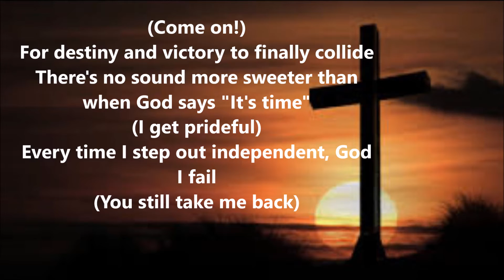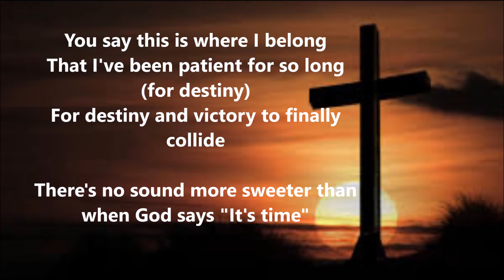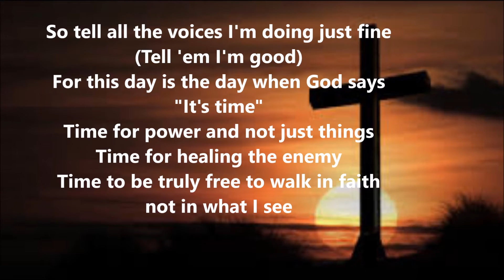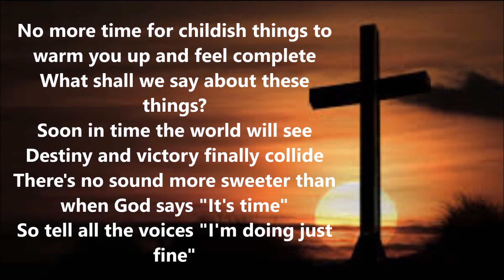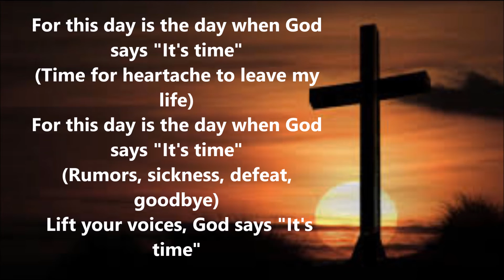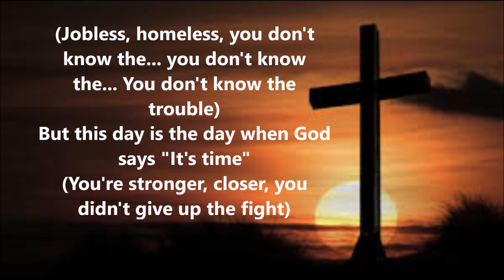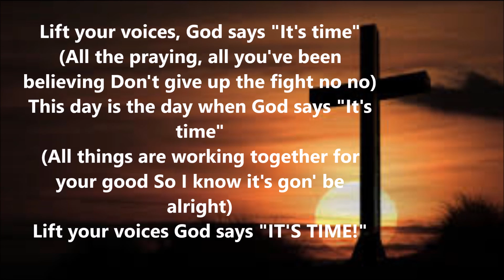Kirk Franklin It's Time Lyrics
Lyrics to It's Time from Losing My Religion featuring Tasha Page- Lockhart & Zacardi Cortez